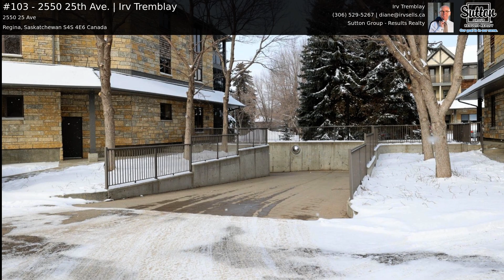#103 - 2550 25th Ave. | Irv Tremblay